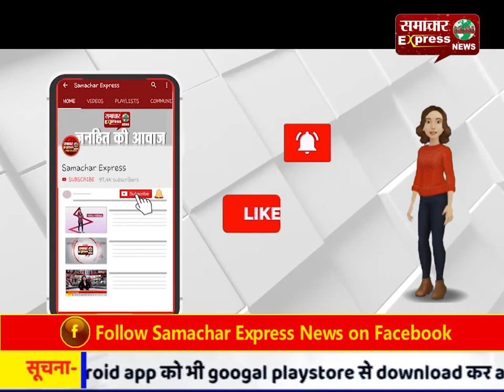हरदोई के होमगार्डों को 6 माह से नहीं मिला वेतन